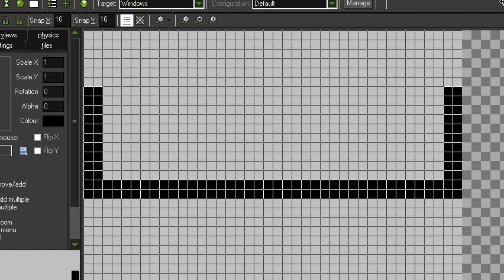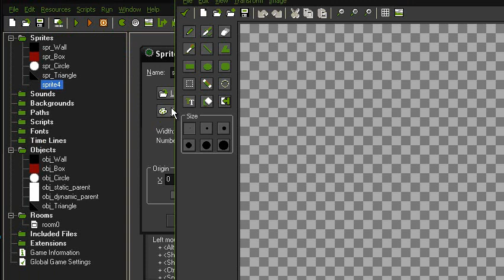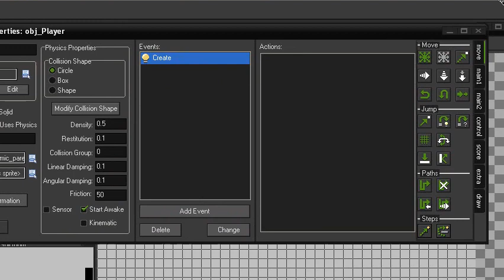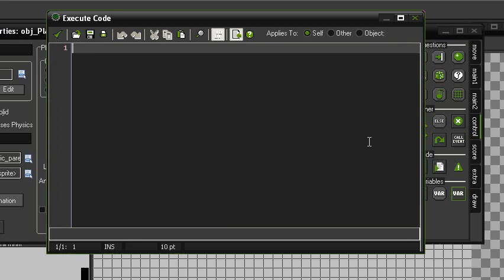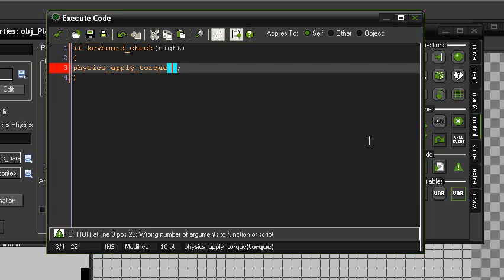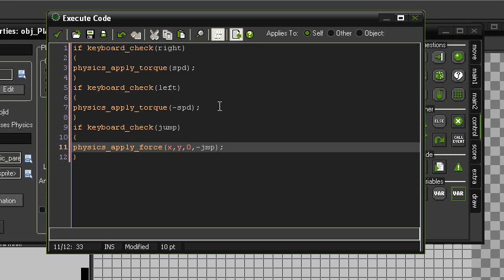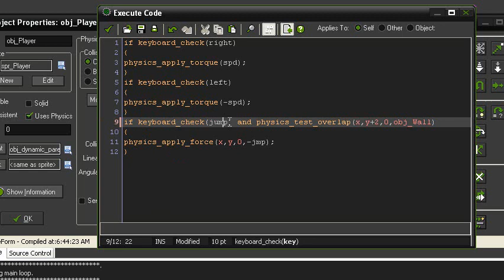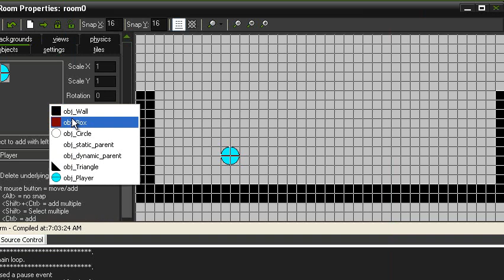How To Use Physics To Create Platformer Movement In Game Maker: Studio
This tutorial will show you how to use physics in Game Maker to create platformer style game movement.